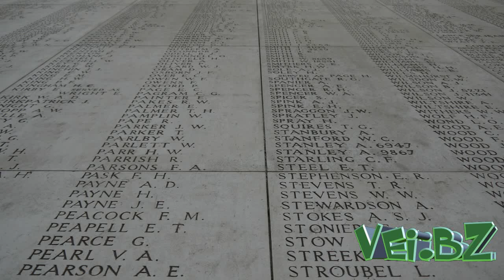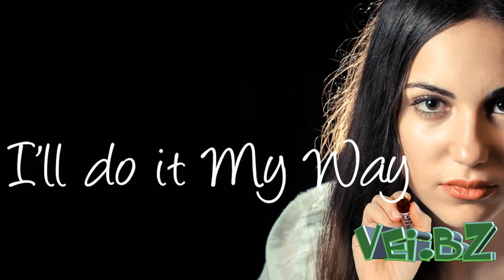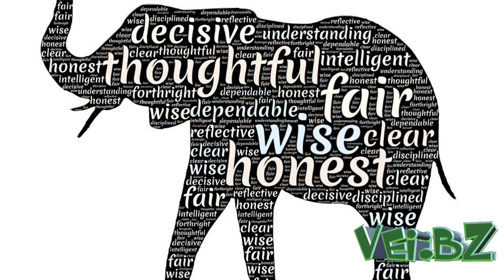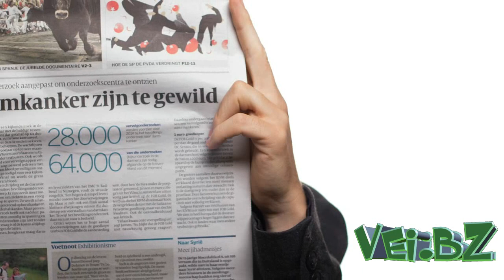Simpler Trick der dich intelligenter wirken lässt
Kommt es dir manchmal so vor als ob andere Leute intelligenter wären als du ? Keine Sorge wenn dir tatsächlich das selbstbewusstsein oder die intelligenz fehlt...es gibt viele methoden wie man mit kleinen tricks viel intelligenter erscheint als man in wirklichkeit ist, ohne mehr zu lernen oder ein buch aufzuschlagen. ihr müsst einfach nur aufmerksam dieses video zu ende kucken. also aufgepasst...vom wechsel deiner täglichen klamotten bis zum hinzufügen eines namenskürzels zwischen deinen namen kommen jetzt 10 alltägliche und einfache tricks die dir helfen super intelligent bei deinen freunden oder kollegen zu erscheinen.
BLEIB BEI DEM WAS DU BEREITS WEISSST
BENUTZE EINE ABKÜRZUNG FÜR DEINEN MITTELNAMEN
IMMER LÄCHELN
TRAGE BRILLENGLÄSER
Hör auf Alkohol zu trinken
Halte immer AUGENKONTAKT
HABE SELBSTBEWUSSTSEIN
GIB ES ZU WENN DU ETWAS NICHT WEISST
KLEIDUNG MACHT LEUTE
SCHAU DIR IMMER DIE NACHRICHTEN AN